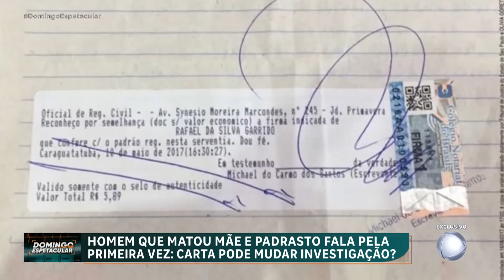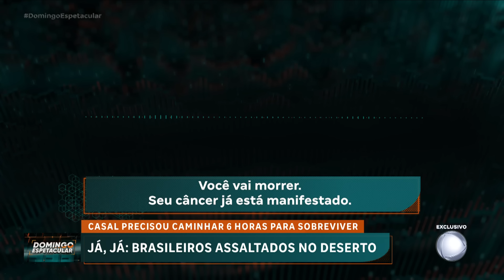Exclusivo! Gottino entrevista o homem que matou a mãe e o padrasto em um bar | Domingo Espetacular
Um caso que repercutiu em todo o país ganha um novo capítulo em uma entrevista exclusiva. O homem que matou a mãe e o padrasto em um bar lotado da zona norte de São Paulo fala pela primeira vez. Um crime motivado por uma herança ou cometido por um homem desesperado e marcado para morrer? O apresentador Reinaldo Gottino vai até o Centro de Detenção Provisória de Guarulhos (SP) para ficar frente a frente com Rafael Garrido. Acompanhe!